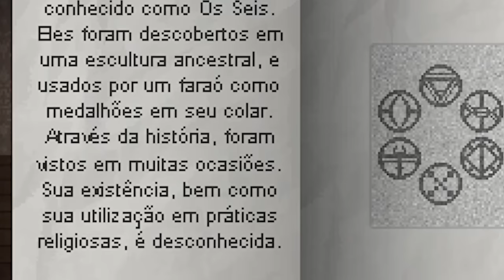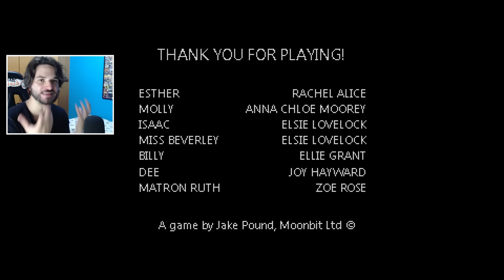3 BRINQUEDOS AMALDIÇOADOS QUEREM ME ATACAR! - Mr Hopp's Playhouse 2 (DUBLADO)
Vamos conhecer o passado de Mr Hopp's Playhouse. Quem é Esther, a avó de Ruby? Vamos conhecer o passado dela hoje! CONFIRA E SARAIVA O LIKE!